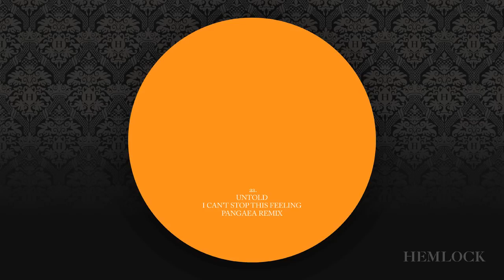Untold - I Can't Stop This Feeling (Pangea REmix)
HEK006
Released on Hemlock Recordings
Originals produced by J. Dunning.
(A) Remix by J. Blake
(AA) Remix by J.Blake
Mastered at Precise
Distributed by S.T Holdings